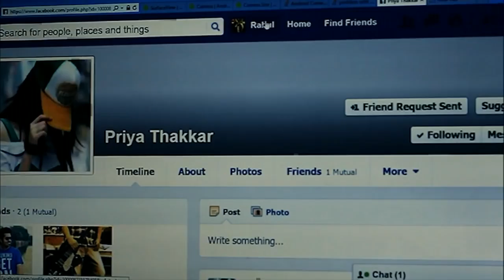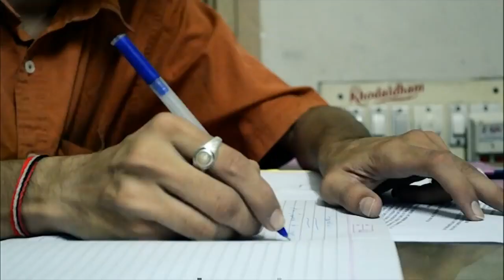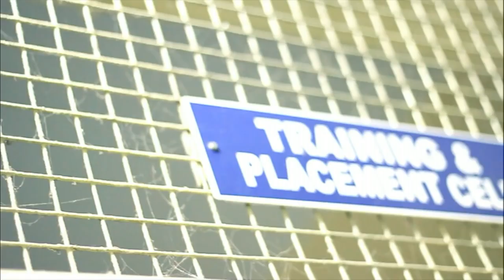Life @ GCET | G H Patel College of Engineering & Technology